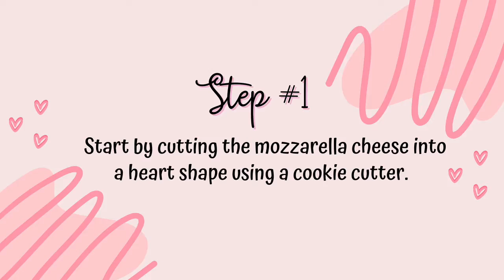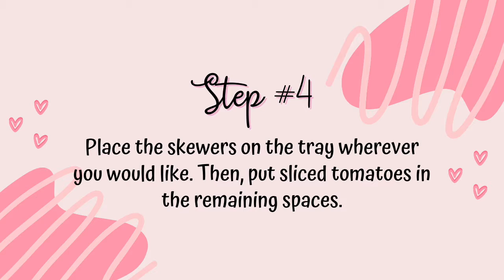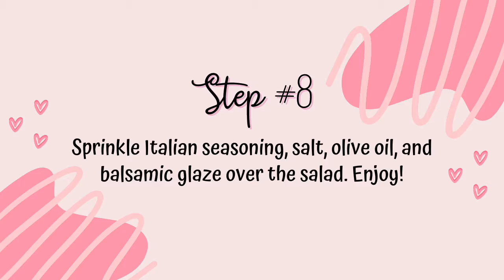Caprese Salad Platter!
Ingredients:
- About 1 pound of grape tomatoes (or cherry)
- 16 oz log of mozzarella cheese (mine was pre-sliced)
- Sliced ciabatta baguette (to go around salad)
- About 2 oz of fresh basil
- About 1/2 teaspoon of salt
- Olive Oil (per your taste)
- Balsamic Glaze (per your taste)
- About 1/4 teaspoon of black pepper
- About 1 tablespoon of Italian seasoning
- ​​Mozzarella balls (about 8-10)

Steps:
1. Start by cutting the mozzarella cheese into a heart shape using a cookie cutter.
2. Create salad skewers using grape tomatoes, basil, and mozzarella balls.
3. On a large platter, lay slices of ciabatta bread around the edge.
4. Place the skewers on the tray wherever you would like. Then, put sliced tomatoes in the remaining spaces.
5. Chop some of the basil leaves and sprinkle them on top of each tomato.
6. Put the heart-shaped mozzarella cheese in between each tomato slice.
7. Season about 2 tablespoons of olive oil with as much Italian seasoning and black pepper you would like. Then, brush the mixture on each slice of bread.
8. Sprinkle Italian seasoning, salt, olive oil, and balsamic glaze over the salad. Enjoy!